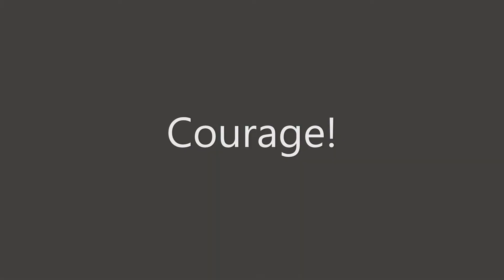Our Lady Nov 26: "The silence of the righteous strengthens the enemies of God."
Our Lady Queen of Peace to Pedro Regis on November 26, 2020:
Dear children, I am your Mother and I have come from Heaven to lead you to My Son Jesus, your Only and True Savior. Return to Him who loves you and knows you by name. Do not retreat. Stand firm on the path that I have pointed out to you. You will yet have long years of hard trials. Men will abandon the Sacred Laws and embrace what is false. Do not depart from the truth. The enemies are advancing, but you can stop them by the power of prayer and in faithfulness to the true Magisterium of the Church of My Jesus. Courage. Proclaim the truth. The silence of the righteous strengthens the enemies of God. Have confidence, faith and hope. Tomorrow will be better for the righteous. This is the message that I give you today in the name of the Most Holy Trinity. Thank you for having allowed Me to gather you here once more. I bless you in the name of the Father, the Son and the Holy Spirit. Amen. Be at peace.